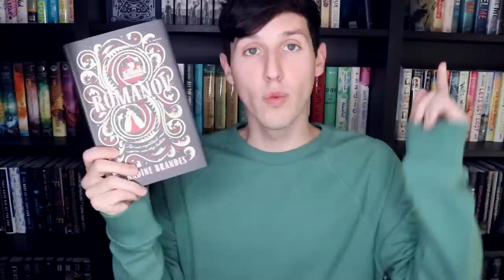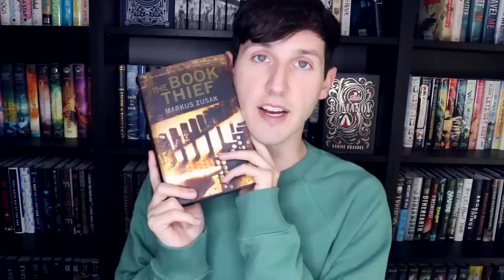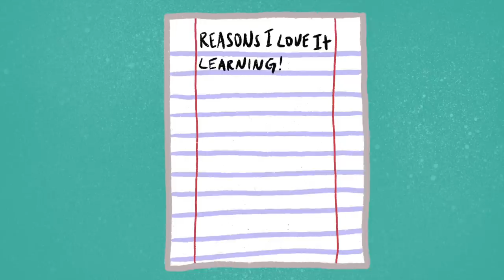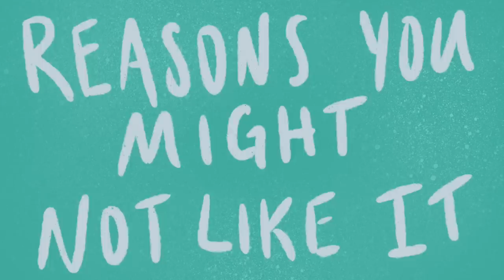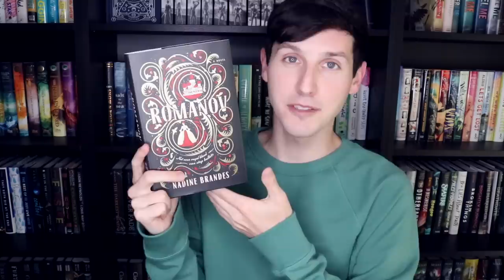MY FAVORITE YA HISTORICAL FICTION BOOKS!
BOOKS MENTIONED:
THE CONQUEROR'S SAGA by KIERSTEN WHITE
PASSENGER DUOLOGY by ALEXANDRA BRACKEN

SC // jessethereader